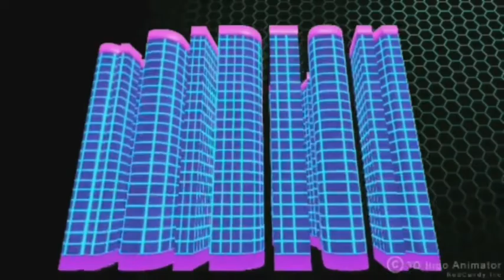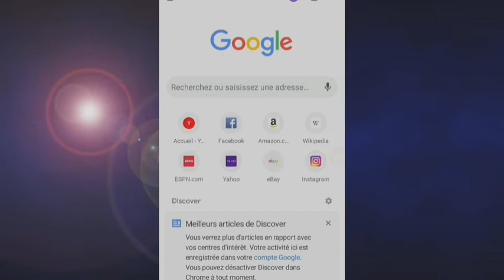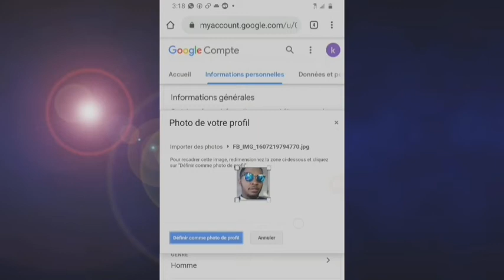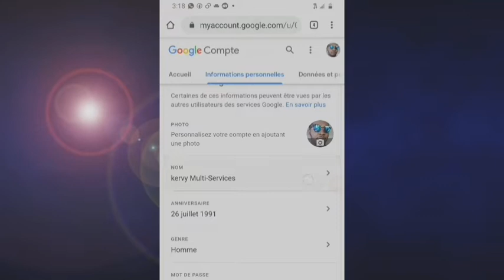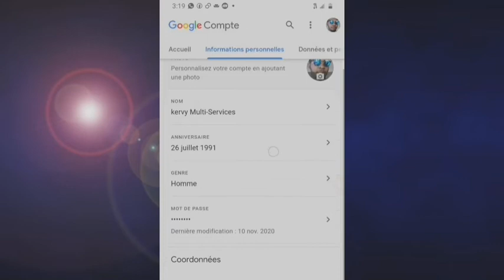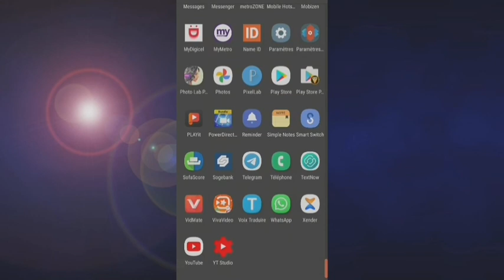Koman pou modifye enfomasyon kont gmail ou-Modifier un Compte Gmail, nom, Date et numéro téléphone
Superbe astuce 🤩👍 KVHD COMMENT MODIFIER LES INFORLATIONS d'un compte gmail